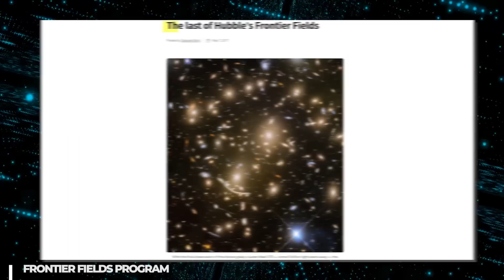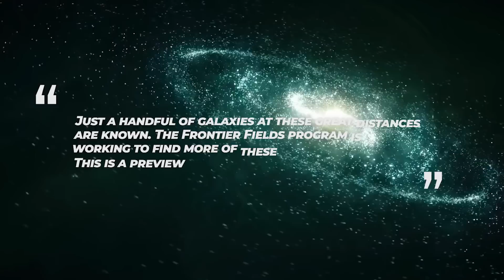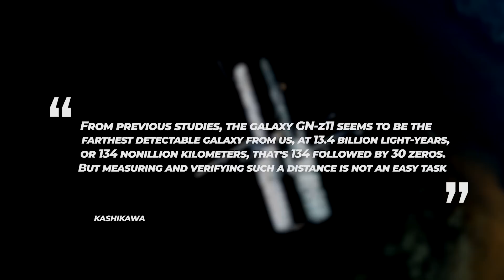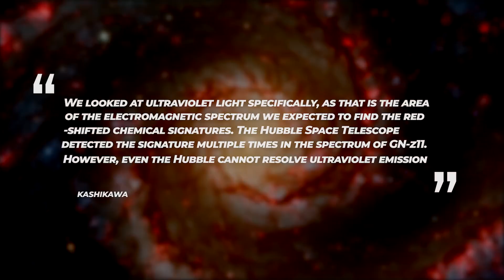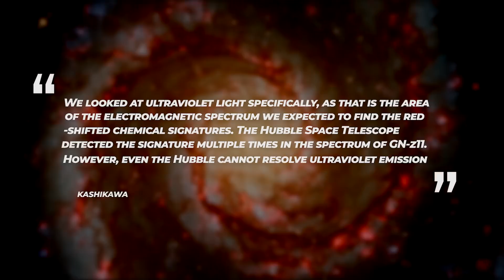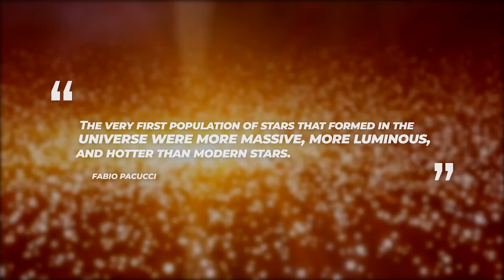Hubble Telescope Deteceted Massive Structure at the Edge of The Universe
Ever wondered what the edge of the universe could look like? Well, scientists might just be able to finally answer that question. Older telescopes aren’t done just as yet, even though you’d probably think that they’re outdated, with the launch of the James Webb Telescope, they have been delivering some breathtaking views of the ends of the cosmos that we previously had no idea about. So, what mysteries lie in the far reaches of the universe?